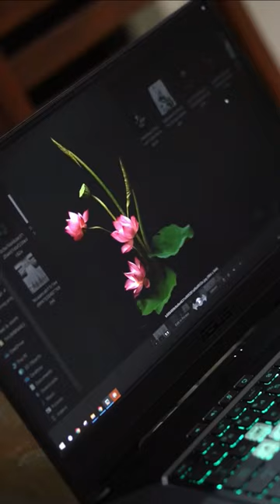Hand painted Saree